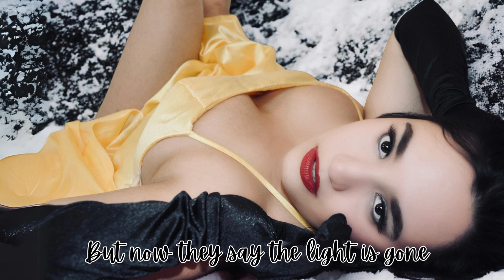Catherine Magarino - Petal Lips, Icy Eyes (Official Lyric Video)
Listen to “Petal Lips, Icy Eyes" the title track from the EP by Catherine Magarino

Lyrics:
Written by Catherine Magarino

Everything is a poem
Everyone is a muse
But you are the greatest
(The greatest)

Petal lips and icy eyes
I love you
Even though you have
Abandoned me

Your kindness is tragic
It comes and it goes
But your energy never falters
Always on me
Always on me

Dark matter surrounds me
(Surrounds me, surrounds me, surrounds me)
She was beautiful
When I touched her
Dark matter surrounds us
(Surrounds us, surrounds us, surrounds us)
She was beautiful
When I kissed her

But now they say
The light is gone
She was beautiful when I touched her
All I did was corrupt her

I love you, I love you
Even though you have abandoned me
Always on me
Always on me

Beautiful were your petal lips
And your icy eyes always on me
But now dark matter surrounds me
Oh
Oh

Music video by Catherine Magarino performing Petal Lips, Icy Eyes (Lyric Video).

❄ About: Catherine Magarino is an artist based in Miami, FL, USA. They are an Award-nominated BroadwayWorld performer with a BM in Vocal Performance and an MBA from FIU, whose music has been streamed in over 70 countries.